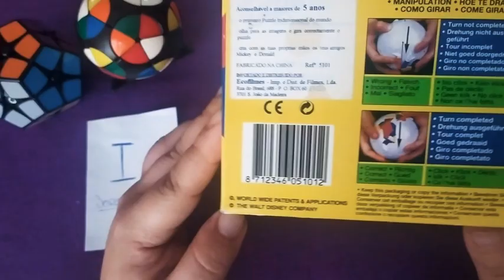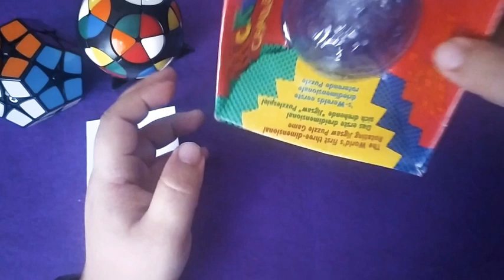MB IMPOSIBALL & MICKEY CHALLENGE SKEWB!!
Muy buenas a todos bienvenidos de nuevo al canal, ya estamos aquí otra vez con dos cubos del pasado en este caso la impossiball de MB y él skewb de Mickey mouse de Mefferts espero que os guste! Nos vemos en el siguiente!